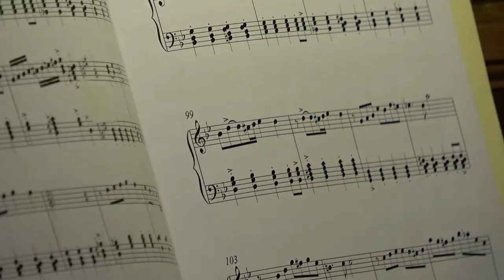Andreas Willscher - Tango da chiesa - Ivan Ronda (034)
Ivan Ronda interpreta ""Tango da Chiesa" di Andreas Willscher (1955- ), su organo "Successori Bianchi". Registrazione effettuata nella Chiesa di S. Filippo Neri in Biella il 7 ottobre 2017 in occasione della 30.ma rassegna "Ad Majorem Dei Gloriam".  (Per problemi tecnici imprevisti l'audio registrato è purtroppo quello della videocamera).